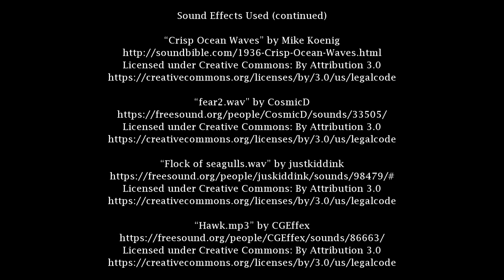"Sound and Image"- Film 20P Exercise 5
The fifth project, but second video, for the summer film class I'm taking. The main idea of this assignment was pairing sounds with images, so I tried picking out sound effects, background noises, and ambience that seemed like they would fit into each little scene.

The pictures were actually pulled from a prior project for the class, and they do tell a bit of a story. They capture the essence of my friend Ian, who I picked as my subject for that project.

Picture #1: This represents how Ian felt growing up. It's a critique of the American education system, pre-college level. As Ian put it, school for him felt like it was "run like a prison industry".

Picture #2: This one's all about Ian's thoughts on American people. The photo is meant to suggest that he feels disconnected, unable to relate. According to him, most people in America seem like "f**king cartoon characters".

Picture #3: This photo is meant to illustrate Ian's life philosophy. In his own words, "do unto others as you would have them do to you. I want people to ignore me so I ignore them."

Picture #4: This was an attempt on my part to represent Ian's greatest fear, which is climate change. The photo might be kiiiiiind of a stretch, with the dried out grass standing in for the environmental damage caused by humanity, and the one green patch standing in for what little hope may be left. Look, it's not easy to find a straight-forward way to represent global warming in a photo, so I had to go all metaphorical on this one, ok?

Picture #5: In this photo, we see that despite the negativity in life, Ian still finds fulfillment through friends. Pictured here are him and me at the beach.